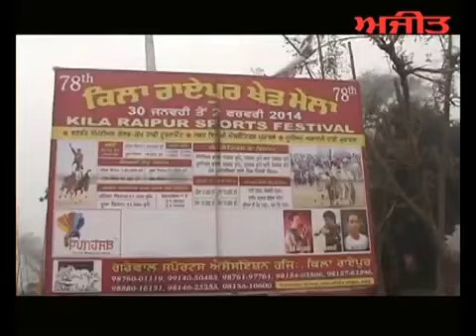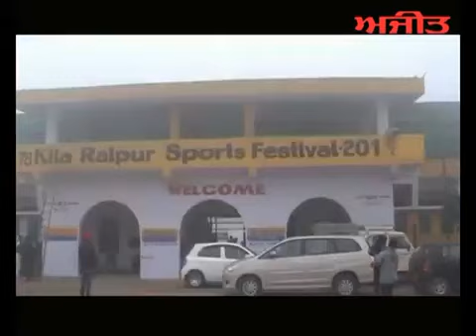Special Coverage Killa Raipur Sports Festival 2014 Begins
KILA RAIPUR SPORTS 2014